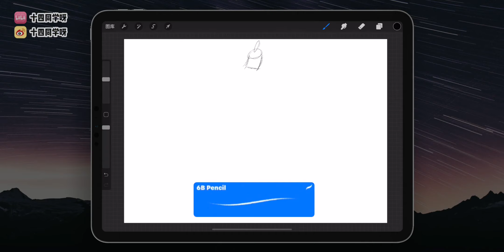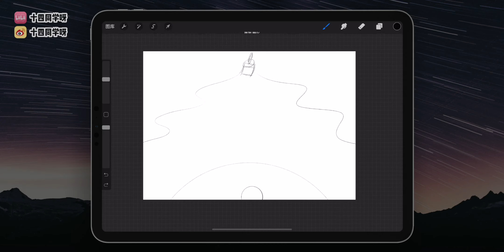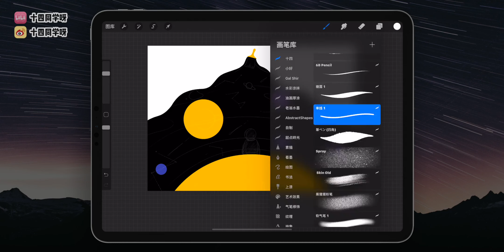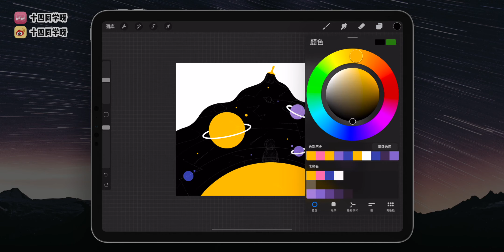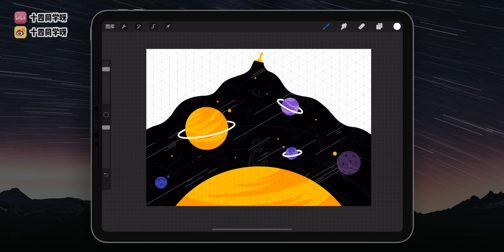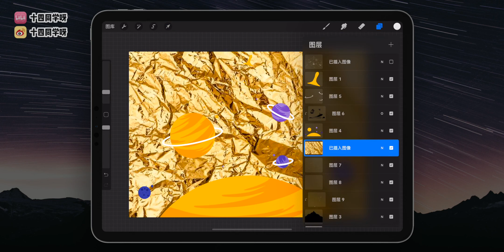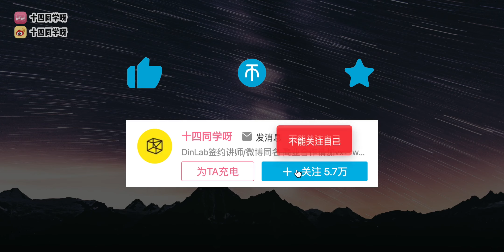【Procreate教程】手把手教你绘制插画#1 / iPad绘画 / 保姆级教学 / 和我一起画 / Vlog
设备：iPad Pro 11(2018)
投影仪：明基E592